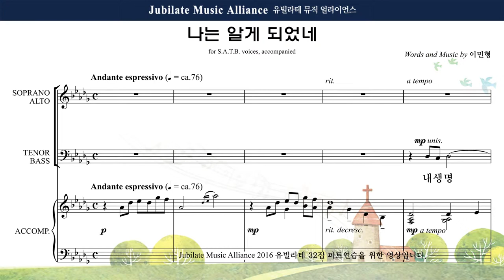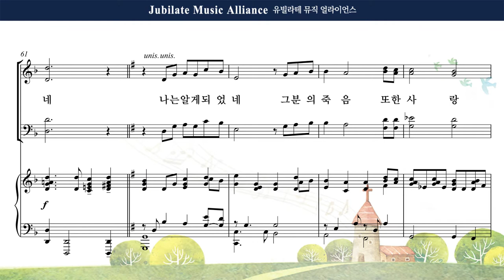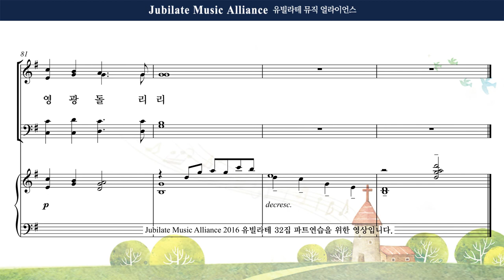[유빌라테] 유빌라테 명품성가 32집 06. 이민형 - 나는 알게 되었네